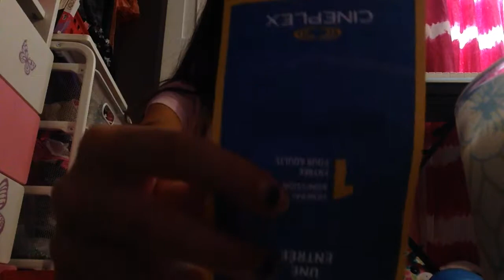Asmr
Life with mak has inspired me to do this so here it is